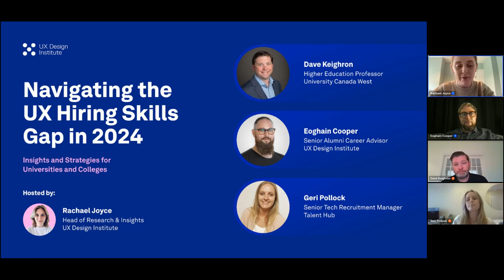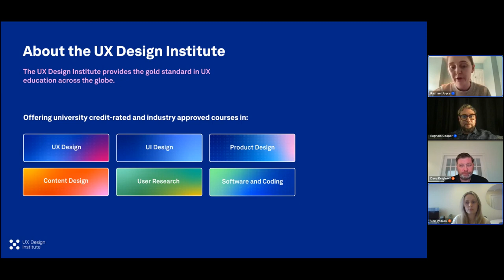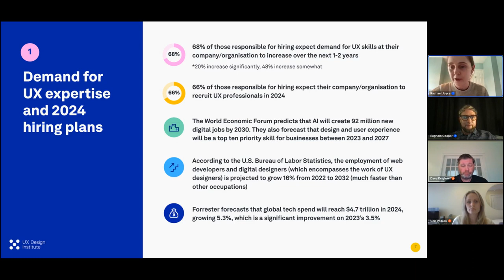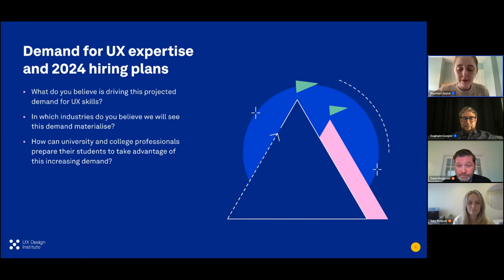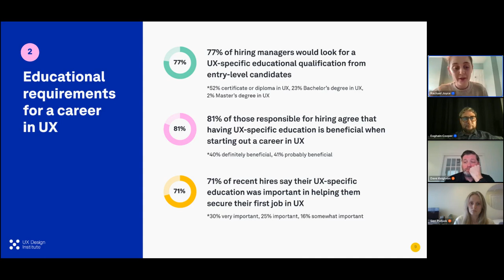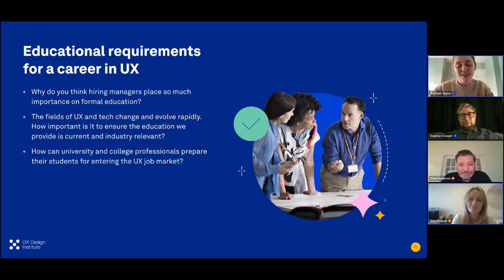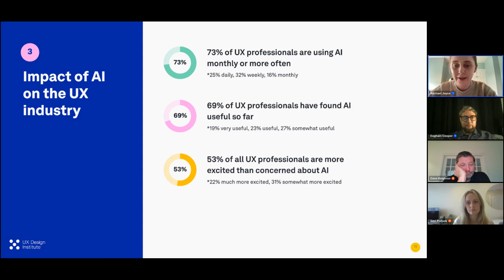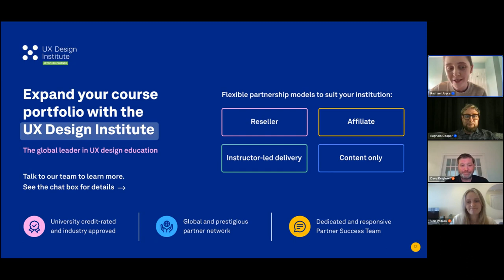Navigating the UX Hiring Skills Gap in 2024 - Insights and Strategies for Universities and Colleges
This webinar is for university and college professionals interested in learning more about UX design as a career opportunity for their students.  Across continuing, professional and higher education.

According to the World Economic Forum, UX will be one of the top 10 skill priorities for businesses globally. We’ll be hosting a live panel discussion featuring UX design career advisors and coaches and an innovator from University Canada West, Professor Dave Keighron who is passionate about student employability and providing an industry-ready skill set for his students.